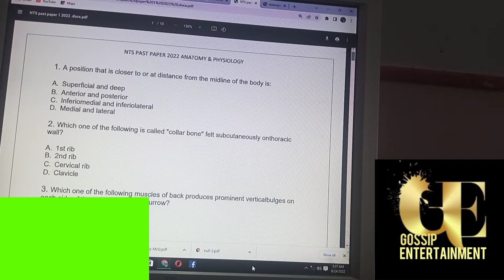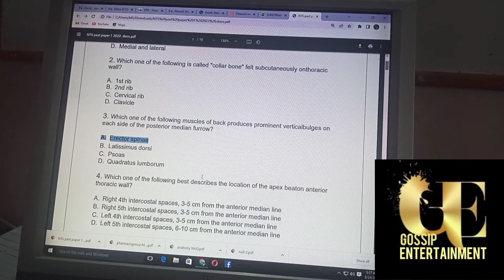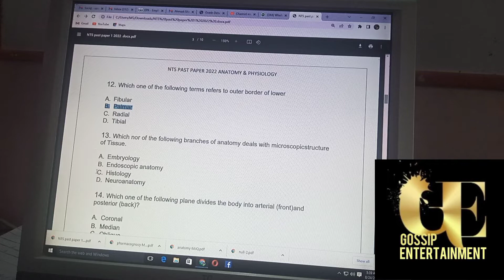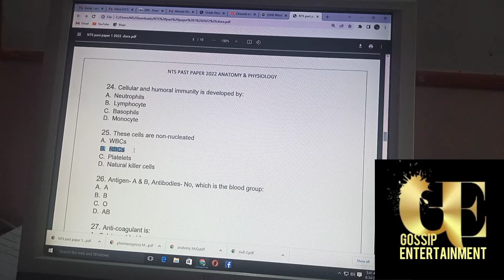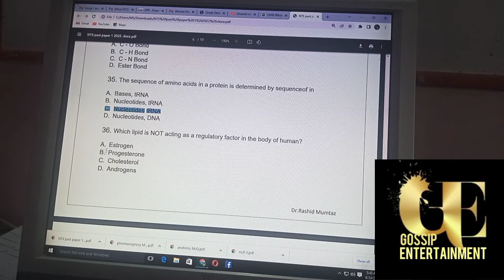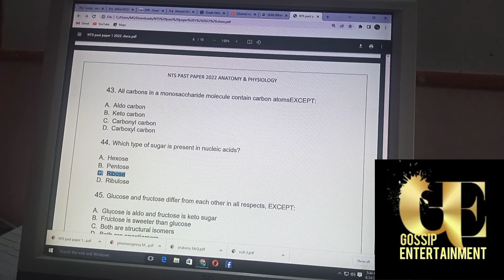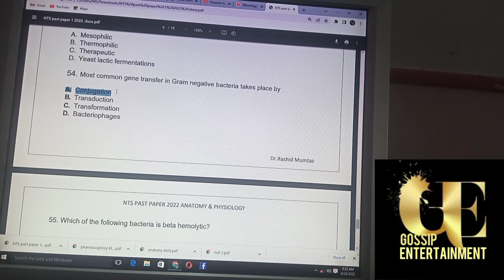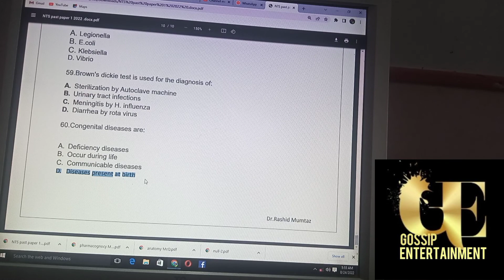Pharmacy Technician Past Papers 2022 | NTS past paper 2022 | Part 1 | Paper 1 complete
training
categoryb,
Pharmacy technician pharmaceutics-l,
Pharmacy technician biochemistry / microbiology,
Pharmacy technician anatomy and physiology,
Pharmacognosy,